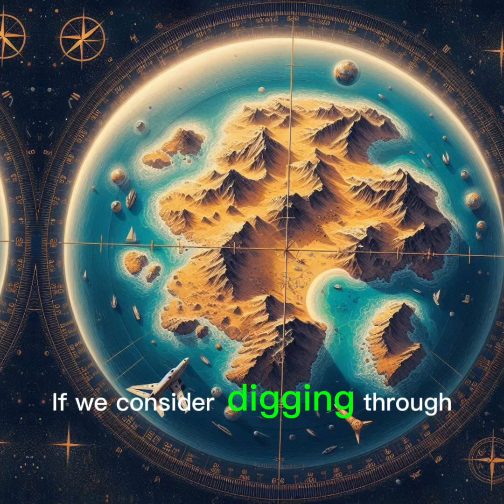'What if' we dig in the middle of 🇵🇰?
If we dig straight down from the middle of Pakistan, we would theoretically pass through the Earth's layers and potentially reach the other side of the globe.